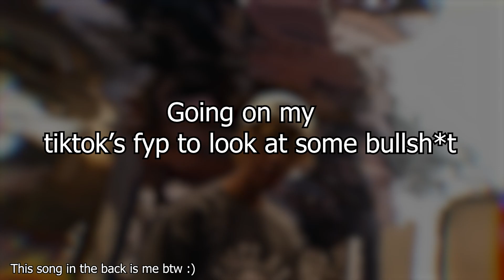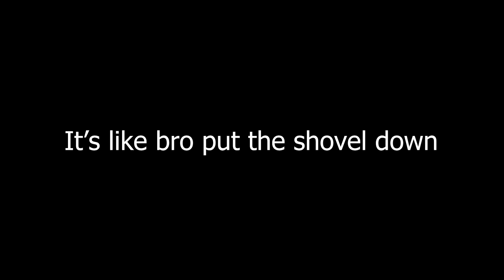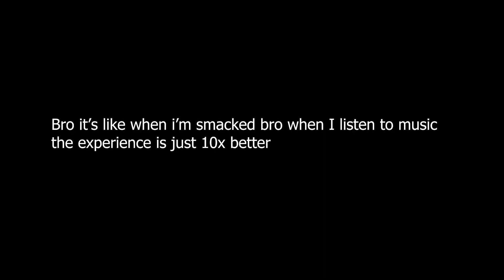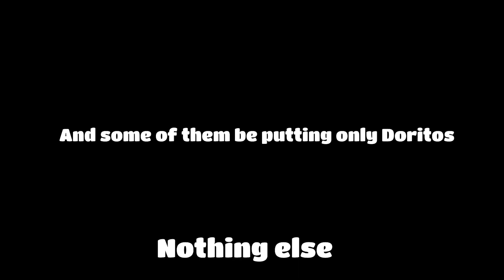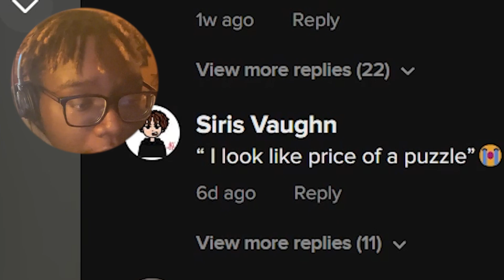Watching My Tiktok FYP | Ep. 1